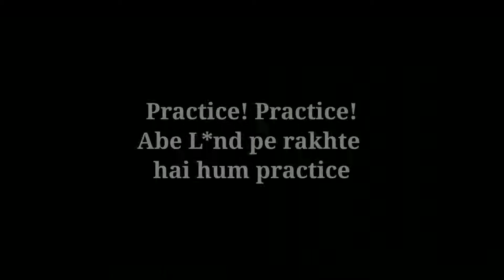Dominating Duo Vs Squads | 25 Kills